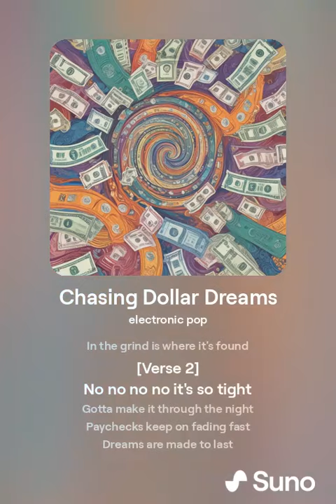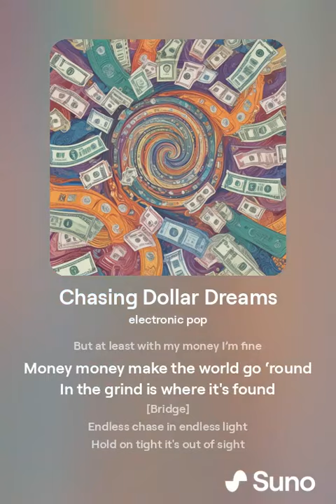Chasing Dollar Dreams